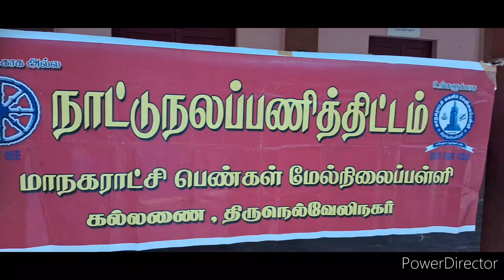#'COCONUT SHELL TRIANING PROGRAME TO SCHOOL NSS STUDENTS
SEK CRAFTS மற்றும சமுக ஆர்வலர் ஐ.நந்தினி  இனைந்து ...
 மாநகராட்சி பெண்கள் மேல்நிலைப்பள்ளி,கல்லணை,
              திருநெல்வேலி
 NSS -மாணவிகளுக்கு சிறப்பான முறையில் ஒரு நாள் கைத்தொழில் பயிற்சி தேங்காய் சீரட்டையை வைத்து ஒரு பயனுள்ள பொருளாக மாற்றுவது எப்படி என்று பயிற்சி அளிக்கப்பட்டது.

களந்துக்கொண்ட அனைத்து நல் உள்ளங்களுக்கும் SEK CRAFTS சார்பாக பலகோடி நன்றிகளை தெரிவித்துக்கொள்கிறென் .

TODAY புதிய கிராஸ் கட்#
BASKET LINKS